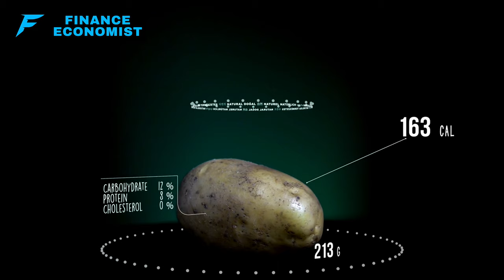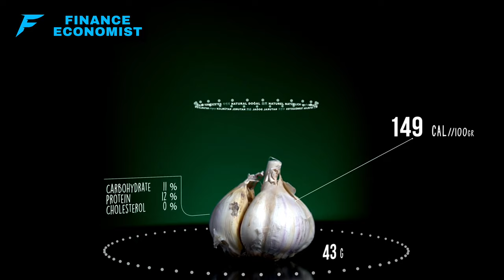11 Crops to Grow at Home to Survive Difficult Times!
Are YOU ready for what's next, folks? We're living in a time where food security is more myth than reality, with pandemics, wars, and Mother Nature herself throwing curveballs left and right. Over 828 million people were hungry in 2021, and it's only getting worse. But there's hope, and it starts in your own backyard. Imagine transforming that space into a fortress of food security. How? By growing your own food, you take the power back. It's about being prepared, self-sufficient, and not relying on a broken system to feed your family when the going gets tough. I've got the secret sauce - 11 essential crops that will keep you from starving when disaster strikes. And trust me, you'll want to know what these life-savers are. Don't wait for the crisis to hit; act now, and ensure your family's safety and full bellies. For the full rundown on these miracle crops, you've gotta watch the entire video.